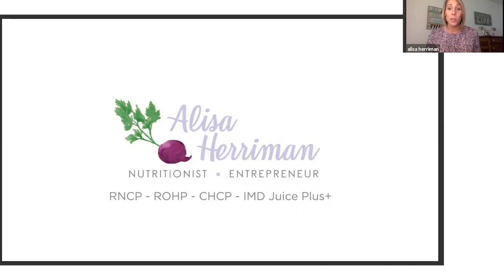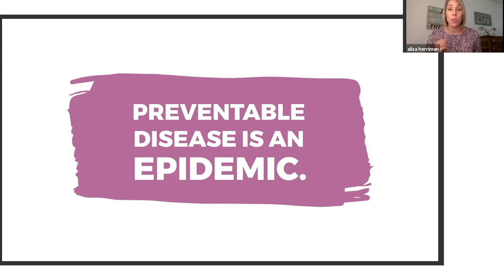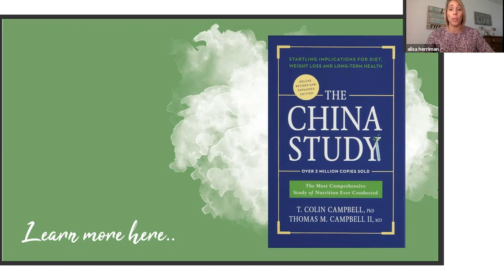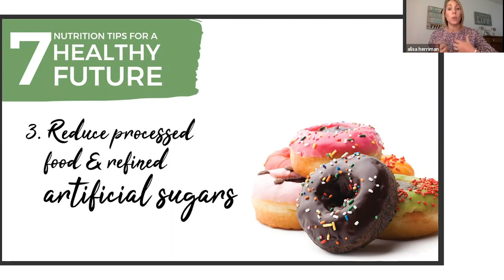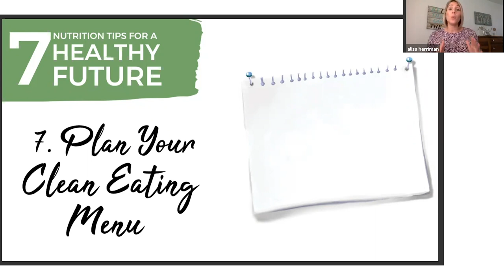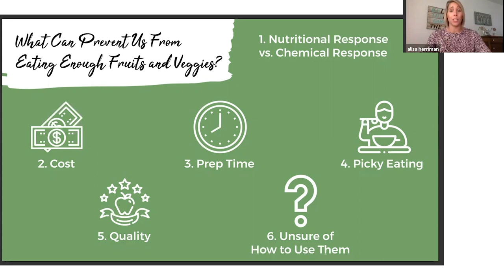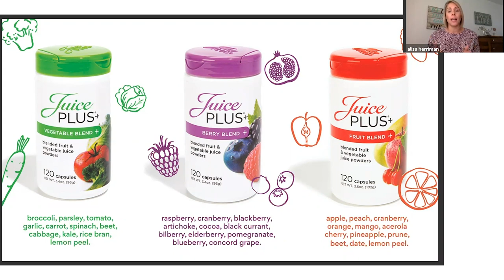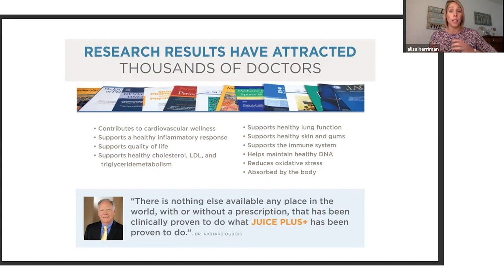Making a Life, Not Just a Living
Hear from award-winning nutritionist, Alisa Herriman, and Juice Plus+ Presidential Marketing Director, Holly Morris! Alisa will share simple tips on how to get your family eating healthier & will do a deep dive on the power of whole food nutrition and its role in disease prevention. Grab your family and friends, and hear how these two empowering women are making a life, not just a living!